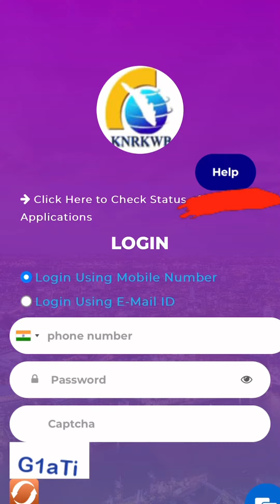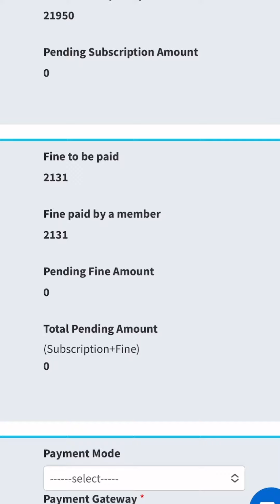27 April 2024